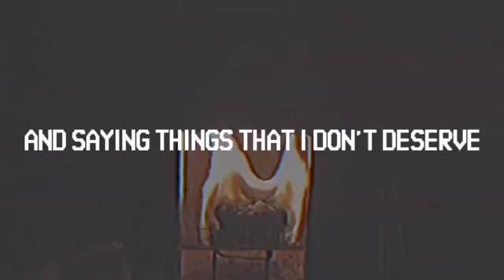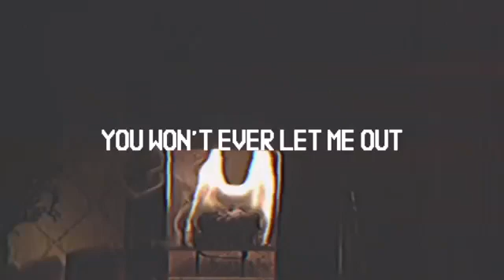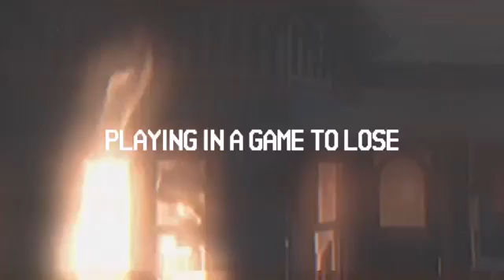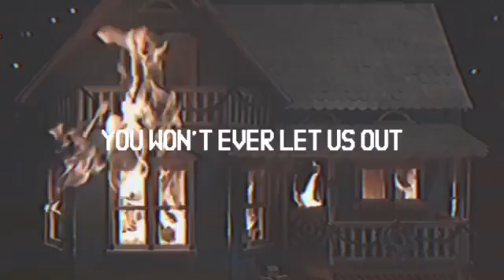Michael - Murder House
Hello everybody! Listen, this is role play game for people in GAME. Not original songs, names and clips! just for fun so don't be haters, understand us!